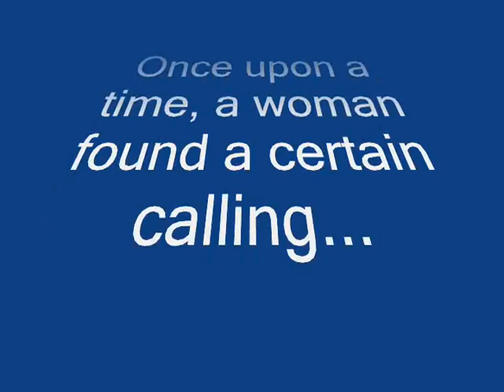Marty's Calling II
SMarty New hears strange ringing sounds then discovers an ancient rotary phone from another time. What happens next is mysterious and profound. It's also very SMarty!